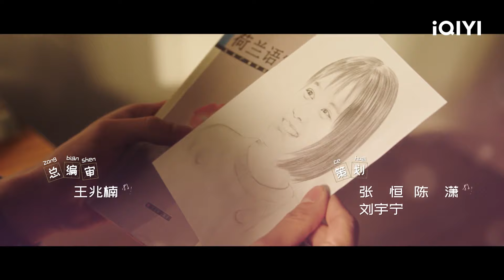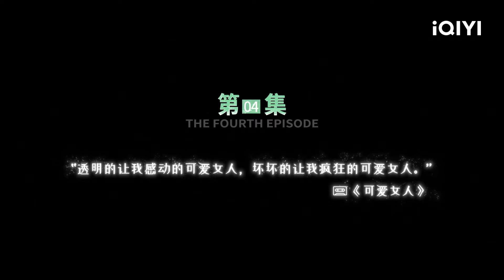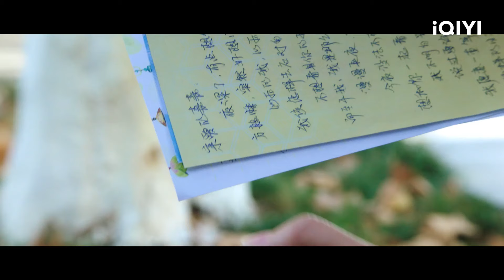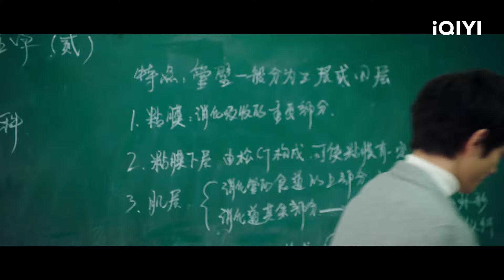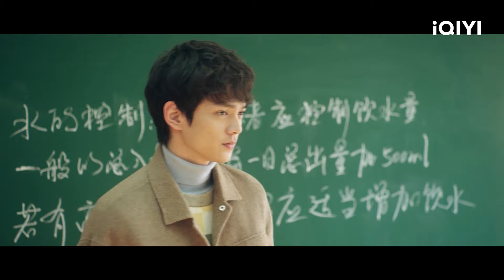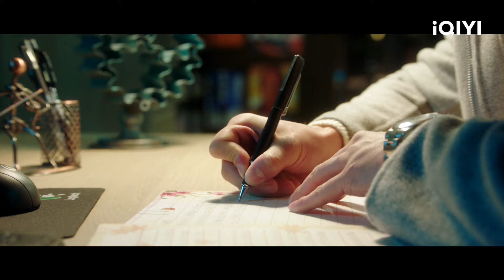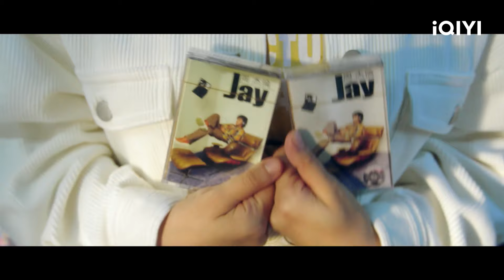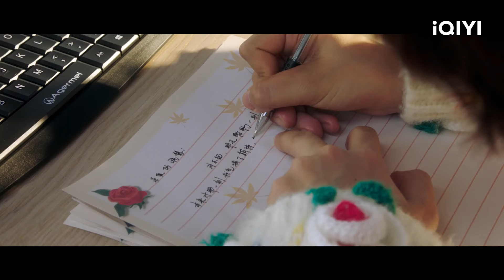【FULL】True Colours EP04：Jiajia and Xu Jie Break up | 嘉人本色 | iQIYI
【Introduction】Childhood friends, Lu Jia Jia and Nian Meng Yu, are each other’s bad company. They had been studying in the medical university in Shanghai after graduated from high school. With his family background and business sense, Nian Meng Yu started his own business at the university. Meanwhile, in order to buy a mobile phone for her first love, money-grubber Lu Jia Jia became Nian Meng Yu’s accountant. She also worked as a part-time discarded items collector. When Lu Jia Jia realized her true feelings, she broke up with her first love. But Nian Meng Yu was attracted by Sun Xiao Hui, the classic beauty from the university. As an expert in love relationship, Sun Xiao Hui toyed Nian Meng Yu around. It was under Lu Jia Jia’s help that Neng Meng Yu saw clearly about the truth. Soon after, Lu Jia Jia’s senior, Jiang Feng, fell in love with Jia Jia while Nian Meng Yu gradually realized his feelings

【Cast】Wayne, Li Tingting, Ryan, hsiaoyu, Yu Kaining